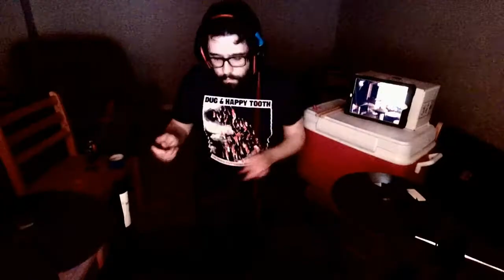Gelatinus Cube - Flowerpot Records Fest 10 set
Gelatinus Cube reconfigurated some sets from earlier in the year into a super-set for us to enjoy.